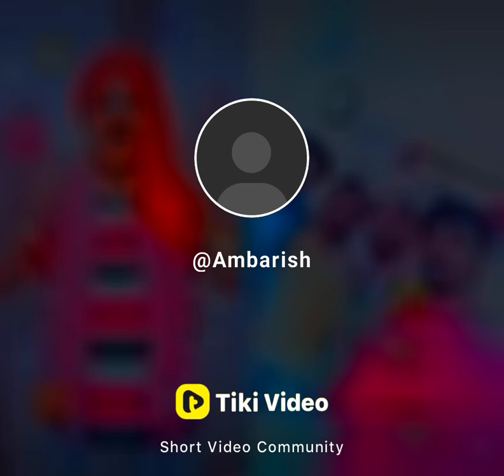ಫ್ರೆಂಡ್ಸ್ ಇಲ್ದೇನೇ ಈ ಪ್ರಪಂಚದಲ್ಲಿ ಯಾರೂ ಇರೋಕೆ ಸಾಧ್ಯನೇ ಇಲ್ಲ - ಕನ್ನಡಿಗ🇮🇳